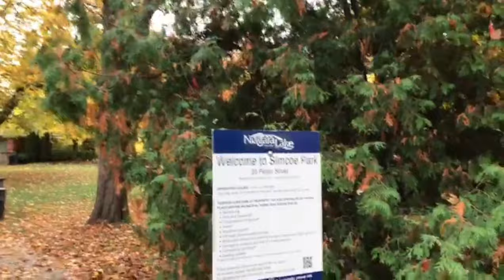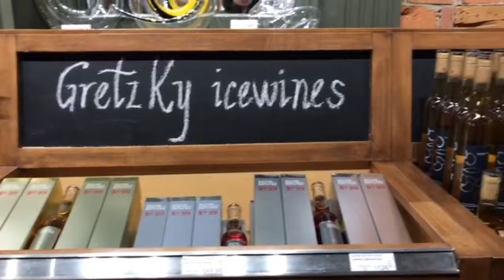Trip to Niagara On The Lake Town || Cirlyn Catral